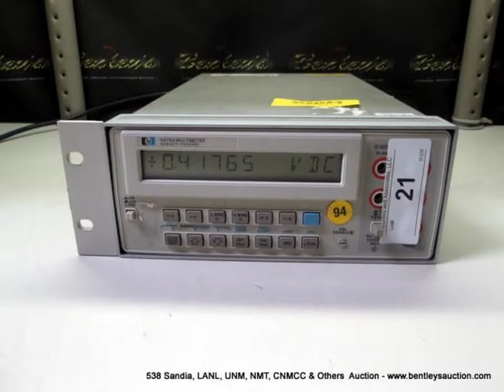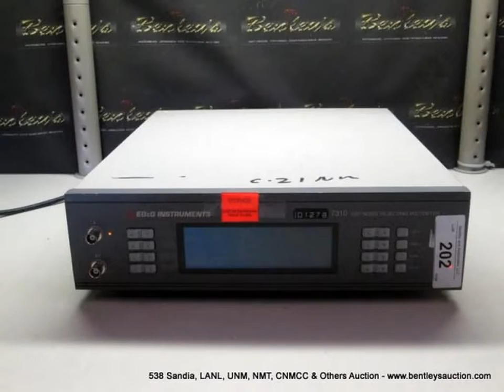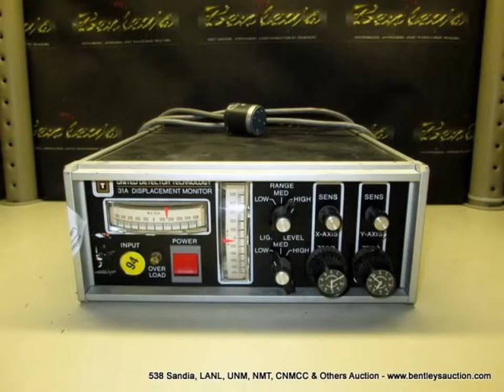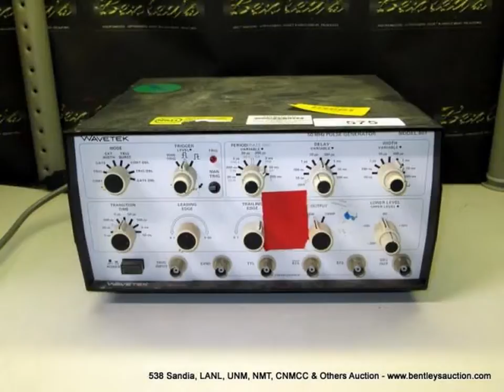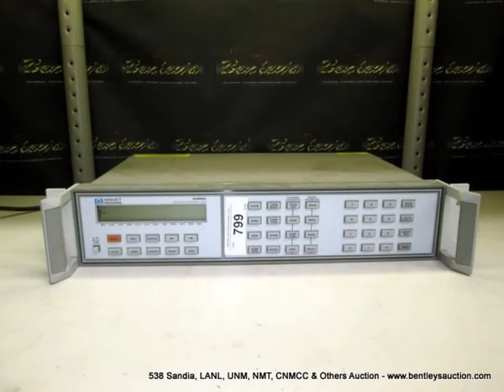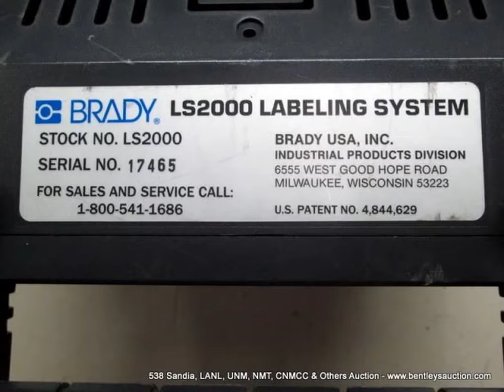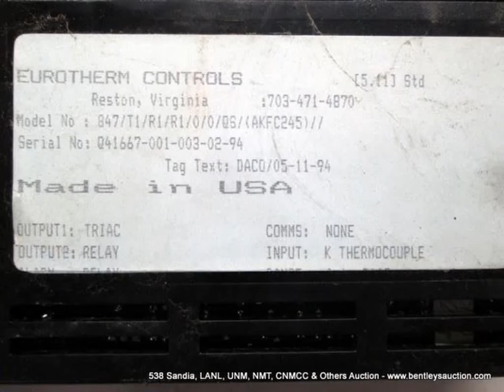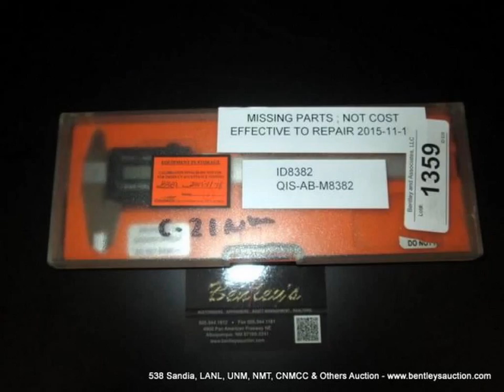538 Sandia, LANL, UNM, NMT, CNMCC & Others Surplus Auction Lot #'s 1 1,373